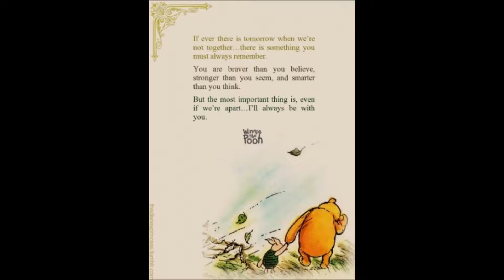A Winnie The Pooh kind of day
Random uteness of the reborns